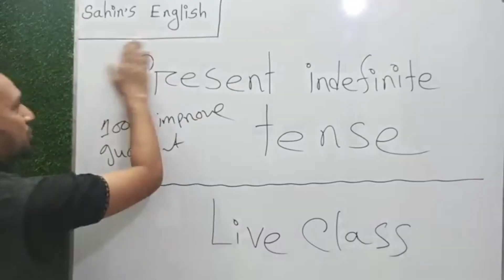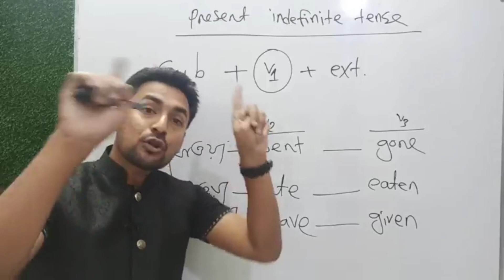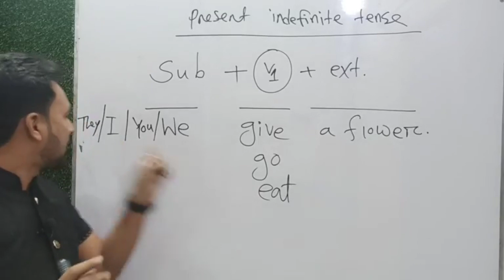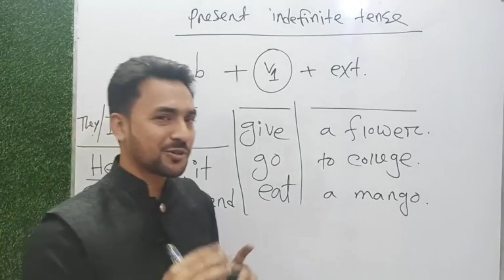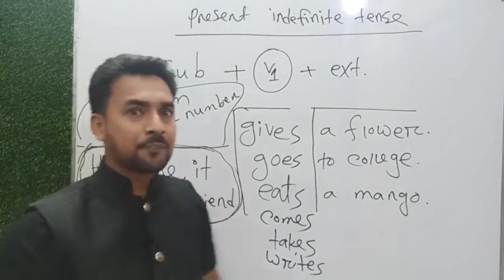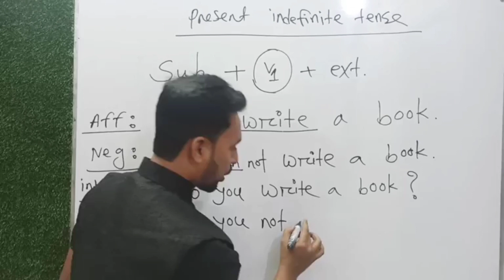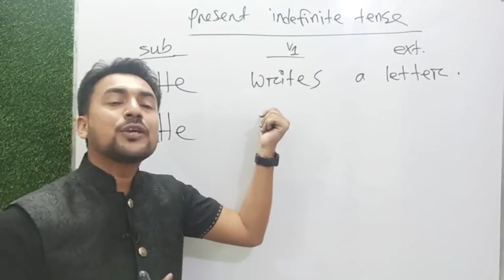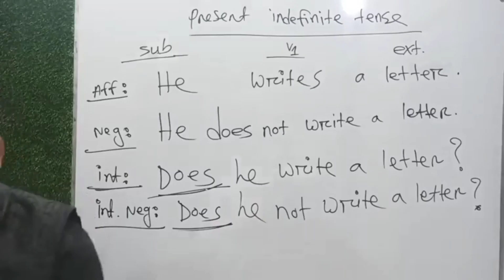মুখস্থ না করে শিখুন Present indefinite tense || আর ভুলবে না টেন্স (ইনশাআল্লাহ) || Facebook Page Live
Tense bangla
সহজ করে tense  শিখি
আর ভুলবে না টেন্স tense basic class for junior level students bangla medium students
ইংরেজিতে tense মনে রাখুন গ্রামারের নিয়ম না জেনেও learn English tense without grammar rules
Discussion about tense in bangla
Tense তো সবাই জানে, তবুও কেন ভুল করে?
Tense in English grammar in bangla
Tense with structure শর্টকাট
tense সবচেয়ে সহজ নিয়মে
সহজে tense শিখুন Bangla tutorial
Learn tense English grammar in bangla
Discussion on tense in English
English 2nd paper
tense চেনার সহজ নিয়ম
tense English 2nd paper